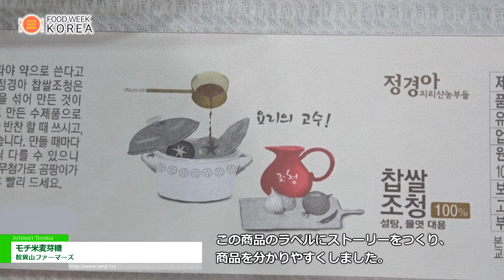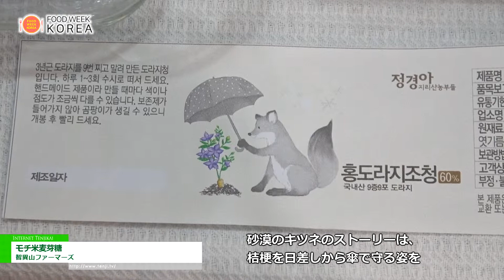[Food Week Korea 2017] モチ米麦芽糖 - 智異山ファーマーズ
智異山ファーマーズはFood Week Korea 2017にて、モチ米麦芽糖を出展。
モチ米など無添加の素材を使い、可愛らしくわかりやすい動物キャラクターのラベルが特徴の水あめを紹介。